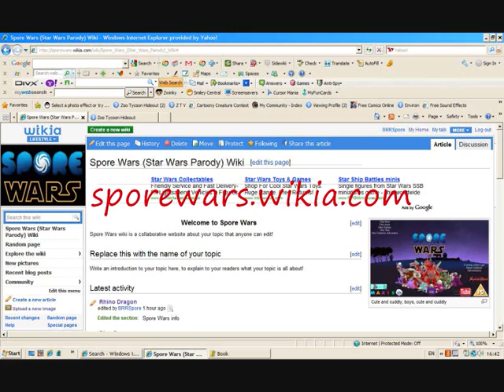Spore Wars Wiki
I made a new wiki, check it out